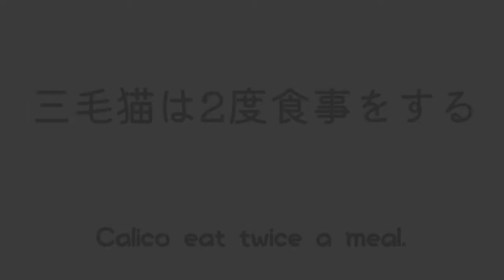おばあちゃんと子猫 Grandma and kitten おばあちゃんと三毛猫ミーちゃん tortoiseshell kitten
おばあちゃんと三毛猫ミーちゃんの動画です。

This is a video of my grandmother and her calico cat, Mi-chan.